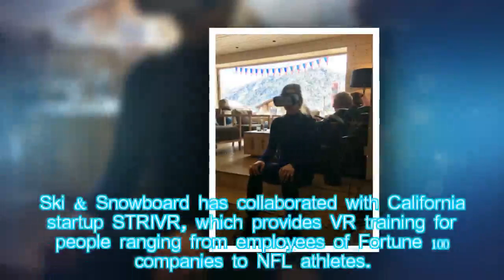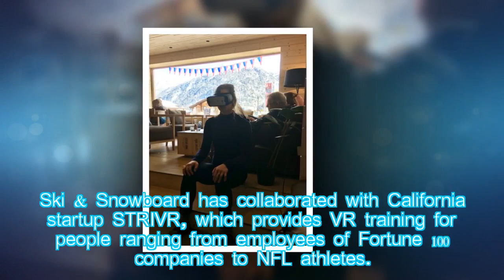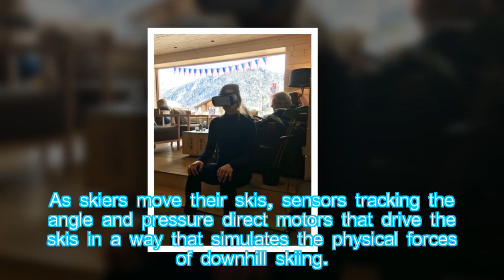How VR helped injured skier Laurenne Ross realize her Olympic dream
Hot News: The tech helped the downhill racer train even away from the mountain.
A devastating knee injury at the end of last season jeopardized American skier Laurenne Ross’ Olympic dream, but with the help of virtual reality (VR) technology that let her train even away from the slopes, this downhill racer is ready to make her mark in PyeongChang.